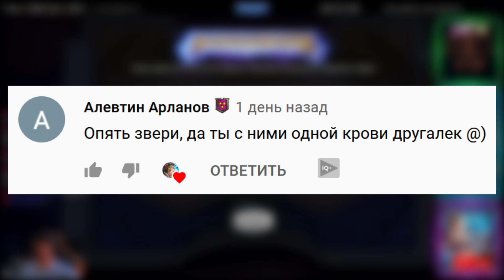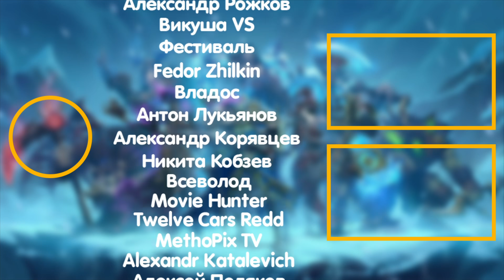5 ЭЛИЗ | НЕВЕРОЯТНАЯ ЭКЗОДИЯ | ЭКЗОДИЯ НА ПИРАТАХ | Поля Сражений Hearthstone Battlegrounds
Экзодия получается:)
 ⤐ Ответ на популярный вопрос про спеки ПК:
☛Мышь Logitech G700S
☛Мониторы Acer V243HAObd 24" + LG Flatron W2234S 22"